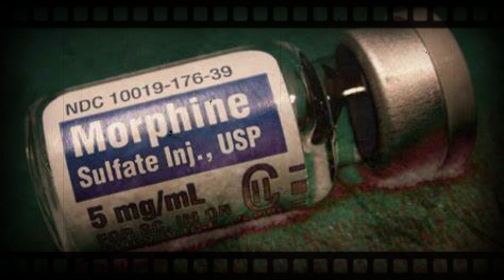Bác sĩ TỬ THẦN - Harold Shipman